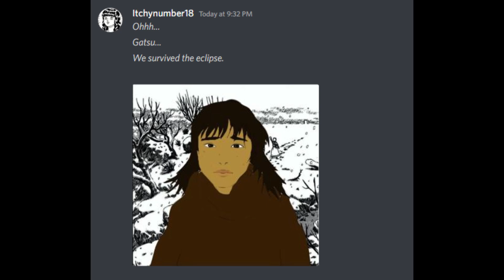BERSERK Post-Eclipse Hill of Swords [ANIMATED] a Joel Haver Animation?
We spent a real long moment putting this together, we hope we do this scene justice B) Btw this is all lies, thank you Youtube Algorithm for promoting us so consistently.

If we were worse people, this would've been one of those 'BERSERK fan animation compilations' but we were so distraught even thinking of the idea that we didn't. If you've ever done something like that, you're the real monsters.